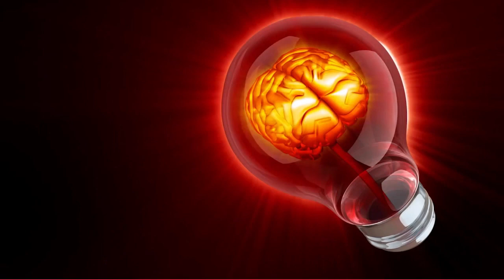Il tuo vero potere è interiore💪 Risveglialo con le parole del maestro Christian D. Larson ☀️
Strategie pratiche per allenare il tuo potere interiore. Dal maestro Christian D. Larson.

Ogni giorno nuovi contenuti!